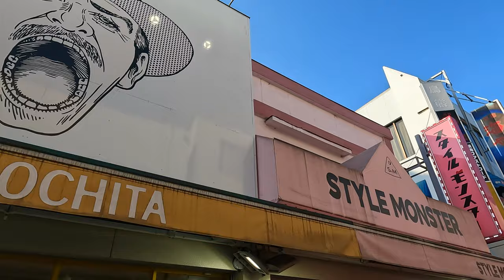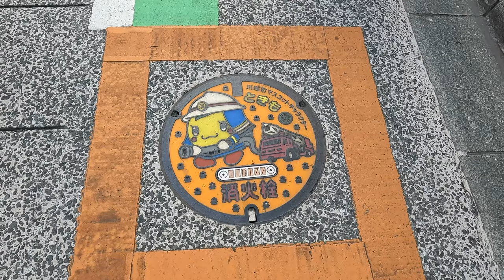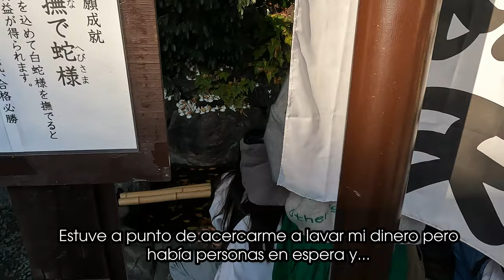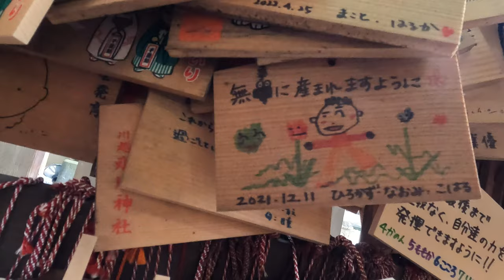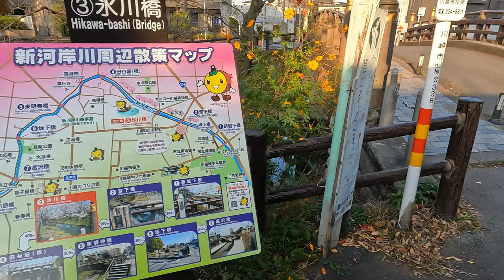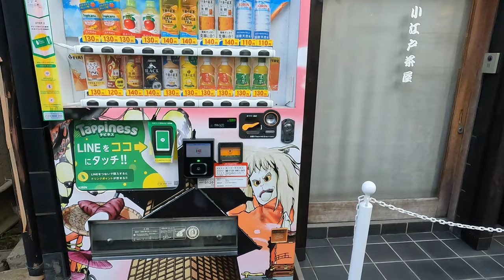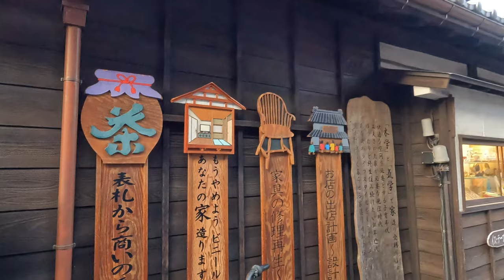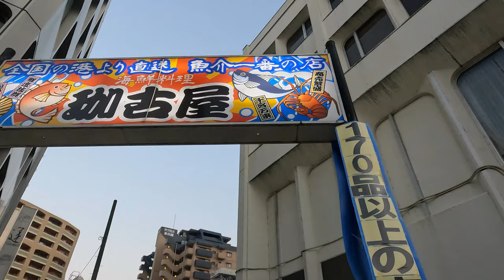Descubriendo la magia de Kawagoe - Un tour por una ciudad tradicional. ★ ASMR - Versión extendida.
Bienvenido a mi canal HOLA NIHON!

En este emocionante video, te invito a un tour virtual por Kawagoe, una encantadora ciudad histórica en Japón.

Descubre la magia de sus calles empedradas, sus antiguas casas de estilo Edo y sus hermosos templos y santuarios.

Acompáñame en este viaje en el tiempo y déjate cautivar por la belleza y encanto de KAWAGOE.

Como siempre, decidí no hablar, poner subtítulos y dejar el audio original para que puedan sentir el momento tal cual lo estoy viviendo.

Recuerden que esta serie "ASMR Vlog"  la hago para que puedan conocer Japón y si aplica, ocuparlo para planear un viajecito.

Disfruten este tour por KAWAGOE!!!

Aquí los puntos destacados:

00:00:00 Bienvenidos a Kawagoe Station.
00:02:26 Es momento de caminar por una largo shotengai.
00:09:25 En el santuario, hay que caminar sobre piedras?
00:14:00 Un templo dedicado al dios de la longevidad.
00:17:32 Llegamos a la zona conocida como "pequeño Edo".
00:20:57 La torre del campanario de Kawagoe.
00:26:41 Visitemos un santuario con más de 1,500 años de antigüedad.
00:39:05 Regresamos a la calle Kawagoe Ichiban Gai
00:42:00 El shotengai se ilumina.
00:44:29 Hasta luego Kawagoe.

Les agradezco por ver este vlog, hasta la próxima y abrazos!

Ya saben, todo el show para que me motive a seguir haciendo vídeos.